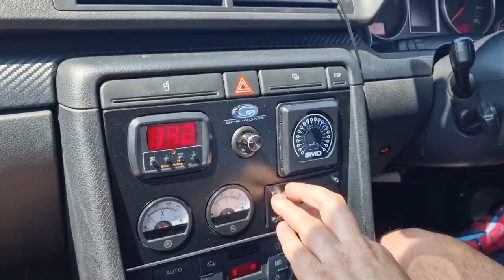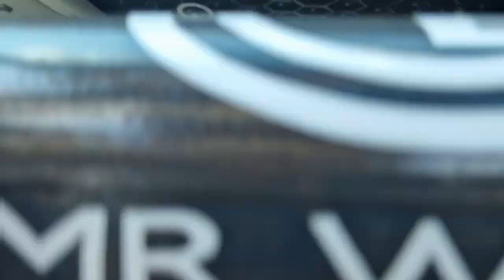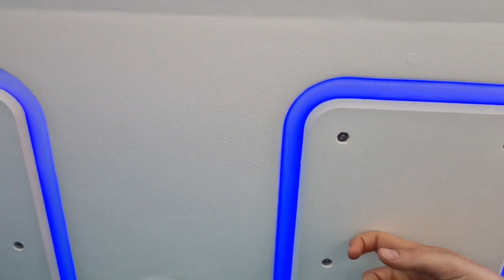Extreme Bass @ Fast Show 2023 ft. Pickle Rick.